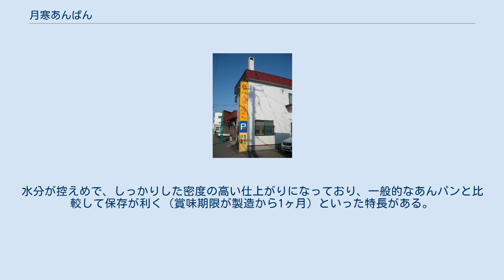月寒あんぱん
株式会社ほんま（いずれも旧本店のもの） 月寒あんぱん（つきさむあんぱん）は、北海道札幌市豊平区月寒東の株式会社ほんまが製造販売している小豆のこしあんを用いた半生菓子（あんパンの一種）である。
 1874年（明治7年）、旧陸軍歩兵第25連隊内で菓子販売を行っていた大沼甚三郎が考案したとされている。
 大沼の考案した「月寒あんぱん」は月寒地区の名物となり、一時は10軒ほどの製造者があったという。
1906年に創業し現在も製造を続ける株式会社ほんまの創業者本間与三郎もその中の1軒であった。
 1911年（明治44年）、豊平区にあった町役場が月寒に移転したため、平岸地区の人が役場の連絡道となる新しい道路を要望すると、歩兵第25連隊が応じ、国道36号の月寒中央7丁目～同453号の平岸小学校まで全長2.6キロを約4ヶ月で造りあげた。
この際、間食として当時7軒ほどの菓子店から月寒あんぱんが配られたことから、この道路はアンパン道路と呼ばれるようになった。
 太平洋戦争に伴う物資不足により菓子店は休業に追い込まれ、月寒あんぱんの生産も一時は途絶えた。
戦後、ほんま1軒のみが製造を再開、2006年に創業100年を迎えた後も製造が続けられている。
 一般的に発売されているあんパン（餡入りのパン）ではなく、月餅に近い。
生地には卵も多めに使われている。
水分が控えめで、しっかりした密度の高い仕上がりになっており、一般的なあんパンと比較して保存が利く（賞味期限が製造から1ヶ月）といった特長がある。